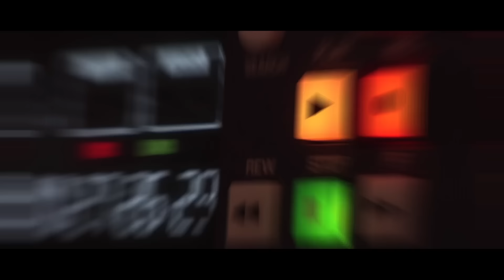ESTO HARÁ VOLAR TU MENTE - Dr. Bruce Lipton en español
❤❤❤❤❤MUCHAS GRACIAS! LOVE YOU SO MUCH!!❤❤❤❤❤

En esta ocasión, Bruce Lipton nos enseña a reprogramar el subconsciente.

❤❤❤❤❤MANTÉN ESE ESTADO CONSTANTEMENTE!!❤❤❤❤❤